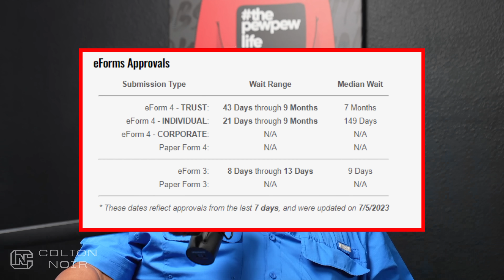Former ATF Agent Exposes How To Get Suppressors & SBR's Approved Faster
A former ATF Firearms Enforcement Officer explains why suppressors and SBRs took so long to go through the government system and how to get them approved within days now.

Join us as we explore the untold stories and insights from a seasoned expert who has seen it all from the inside.

In the FULL episode, we go into a wide range of topics within the world of the ATF and its role in shaping America's gun laws from an insider's perspective.

Also, Click HERE for my favorite in-ear totally wireless hearing protection That has 6x hearing enhancement, 10 hours of use, and they're easy to use:

Anti-Gunners love to say that the Second Amendment only applies to the militia. Ironically, they don’t realize that we are the militia
I Am the Militia Shirt